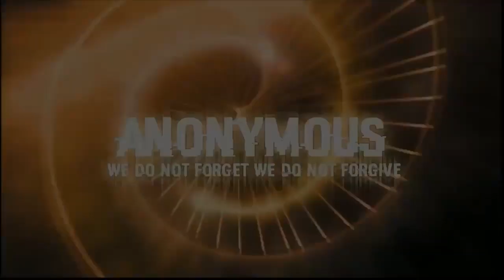Anonymous Presents - Truth On COVID-19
Yes, the coronavirus Is a man-made lab-grown bio-weapon. Yes it is out on the loose, no, bats have nothing to do with its true origins just like monkeys didn't bring out the Zika virus.  Its targeted victims it kills seem to be specialized on the elderly, it was not natural and nor was it an accident. Communist governments co-conspiring with eugenicist UN leaders are using age old moves from history's playbook mixed with modern bio-engineering technology to give them right to contain their populations while devastating others economically with fear for political advancements.  It is also no coincidence that these "outbreaks" tend to happen every election year. Continue normal hygiene as per usual as you do any other day, if you're young and your immune system is solid you will be absolutely fine. If you happen to catch it due to your own choices, take responsibility not to spread it to others.  If you're going to ransack retail stores for hoarding items to "survive" you are an idiot for choosing that way of stocking supplies. That is so short sighted, selfish, and amateur. We have made a very useful list for survivalists to look through that you will find in the picture caption of this cover photo:
Use those links and shop online if you are going to be hoarding, let regular people have their access to their daily necessities. The effect the media has had on everyone proves the majority of folks still live in the TV-land bubble that the psy-op controllers (CIA/Mossad) designed the TV for.

This is all simple common knowledge and common sense, this isn't 1349 anymore brothers and sisters, back then this kind of threat spelled the end of the world for them, but today with all our modern tech and sterile equipment this is peanuts.  The virus  has an incubation stage of 14 days, you can contract and pass it without knowing you have it yet.  So of course be proactive with your steps to minimize spread, but DO NOT fall for and give into this round the clock media panic streak and DON'T hand over your rights, bodily autonomy, or stop living your life for them. They (the eugenicist Deep State) are testing how much power they can grab with different types of crisis drills using your fear level as an indicator of how easy it will go down as they hit two birds with one stone with this curve ball they tossed. Instead of hiding under your bed in fear, you need to support your community and small businesses during this time. If large corporations take a major fall from this then good, because small local companies should be the renewals to replace them after this purge. It is about time the people win for a change instead of the wealthy that rule us like peasants. Be smart about this, this is a game of Chess.